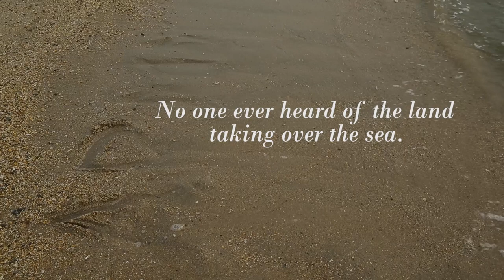It’s Called Erosion: Go Navy, Beat Army!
The power of erosion is not only inarguable but an unstoppable force of nature. The ocean inevitably wears down the earth within time through strength and consistency. Sailors are forged by the sea and shaped by the influence of its authority. In a battle between land and sea; the sea will win every time. Go Navy, Beat Army!